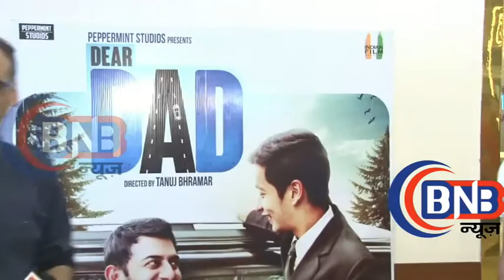Dear Dad Movie 2016 Special Screening Vicky Kaushal, Vivaan Shah, Himanshu Sharma & Others 4